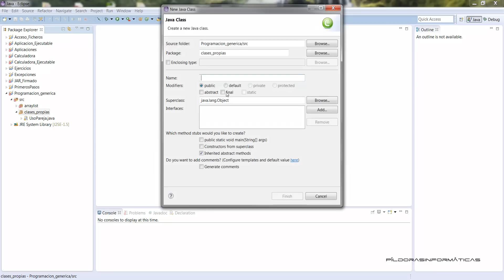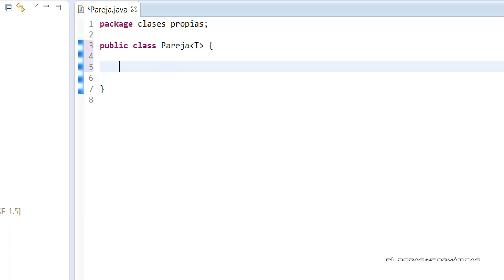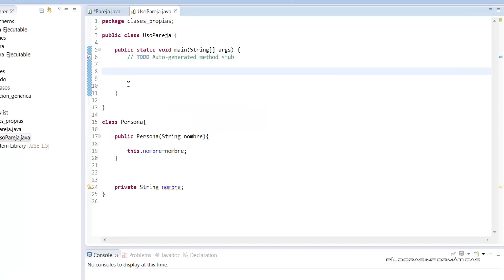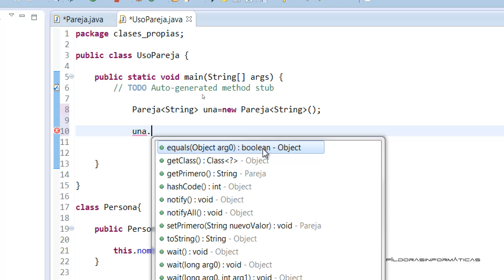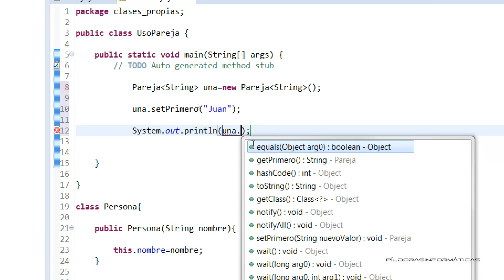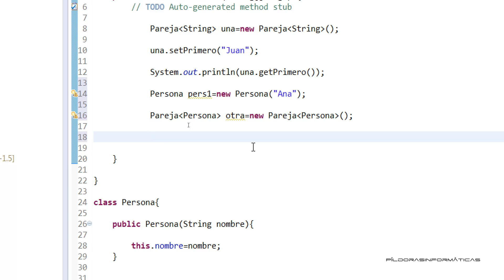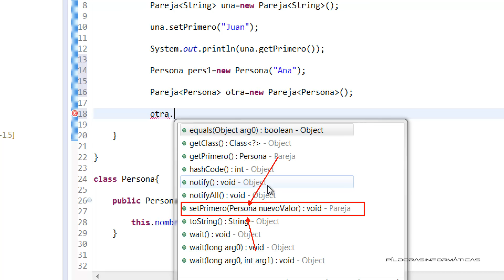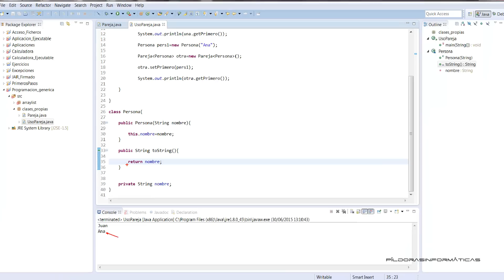Curso Java Programación genérica. Creación clases genéricas propias. Vídeo 165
En este vídeo vemos cómo crear clases genéricas propias con un ejemplo sencillo.